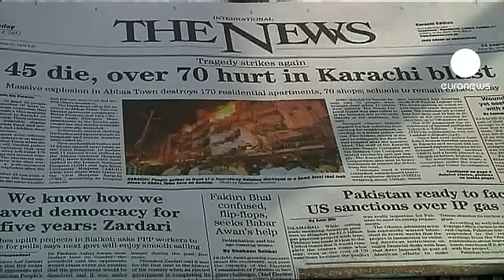Pakistan: Karachi residents strike following latest bomb blast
Karachi residents called on the government to do do more to combat militants as they sifted through the debris of another deadly bomb blast in Pakistan.

The attack on Sunday March 3, outside a Shi'ite Mosque, killed at least 45 people in the commercial capital and wounded around 150 more. The following day shops and businesses across the city closed in protest.

"What is the government waiting for?" asked one shop owner. "The army, or whoever is supposed to take action, should act. This process that has started all over Pakistan and Quetta is not going to stop unless high level operations are carried out against them."

Bombings in Quetta alone have killed nearly 200 people since the start of the year.

Another Karachi resident said: "We don't know what's become of this country. The government is quiet. It's standing around like a spectator. You are seeing what's happening to Muslims. People are leaving their homes and not knowing if they'll return."

Military offensives and US drone strikes have reduced suicide bombings on government and military targets recently.

But Sunni groups have escalated strikes against Shi'ites who they consider non-Muslim.